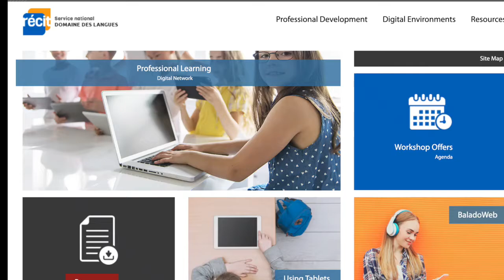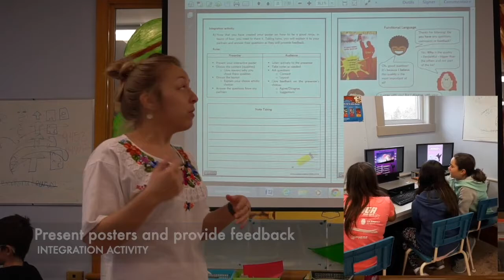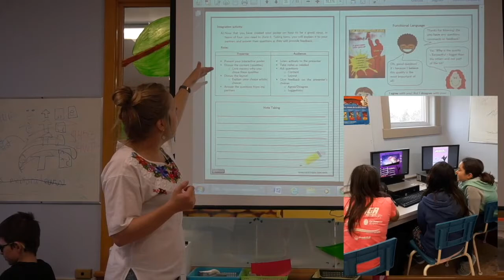Teachers and Students in Action - Creating a Poster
This video was created for the online course "Planification de l'intégration des technologies en anglais, langue seconde" on the